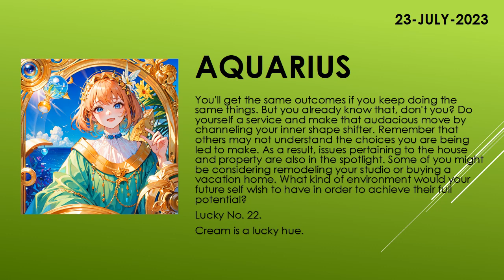Are you lucky today? | Today's Horoscope | 23th July 2023 | Daily Aquarius Horoscope